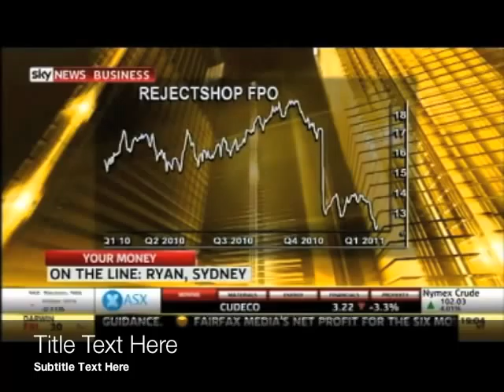What are Roger Montgomery Value.able valuations for TRS, AGO, UNV and BRG?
In this appearance on Your Money Your Call, Roger Montgomery tells investors Atlas Iron scores highly on his Montgomery Quality Rating (MQR) but cautions its future is reliant upon the price of iron ore. Roger also reveals his 2012 forecast Value.able valuation for small appliance manufacturer Breville and shares his concerns about the future growth prospects of The Reject Shop. Watch the interview.

for Roger Montgomery's step-by-step guide to valuing the best stocks and buying them for less than they're worth.

Your Money Your Call was broadcast on 24 February 2011 on the Sky Business Channel.